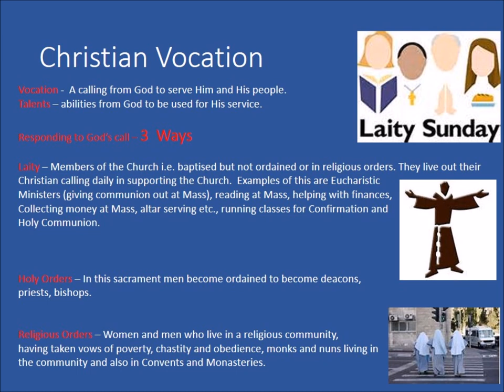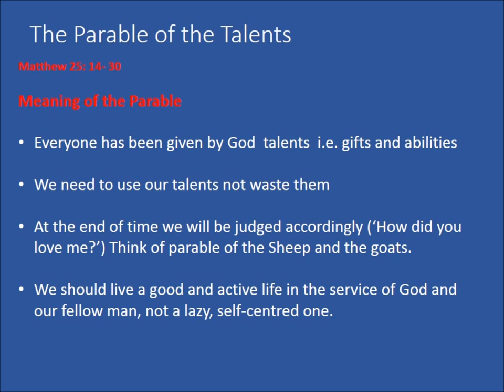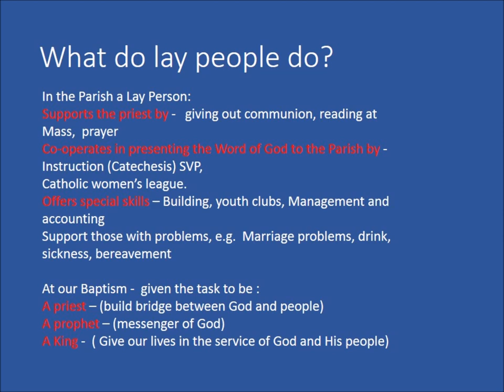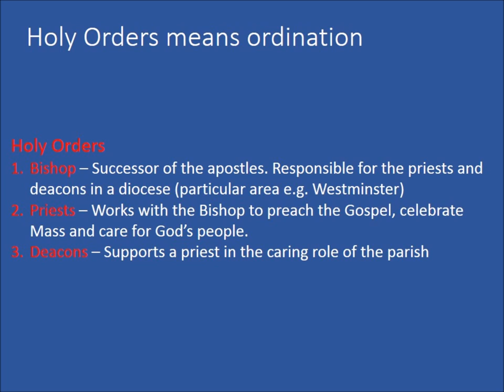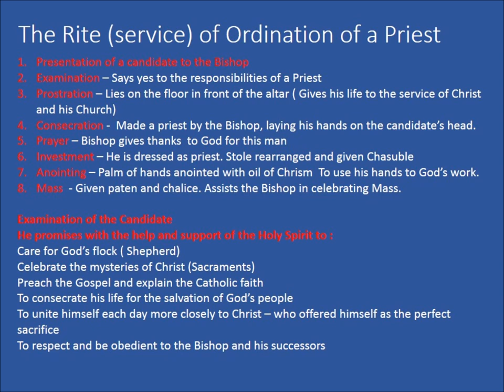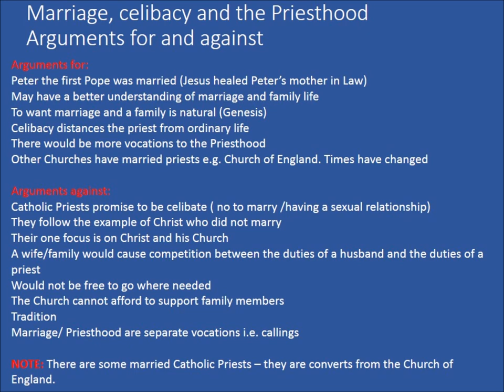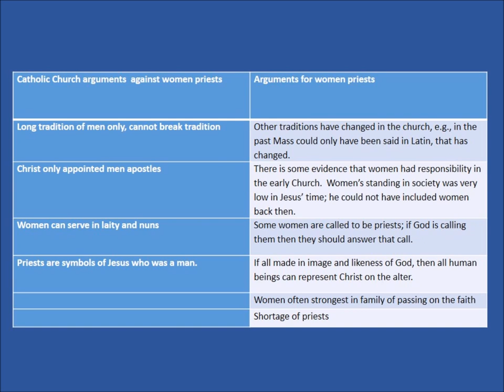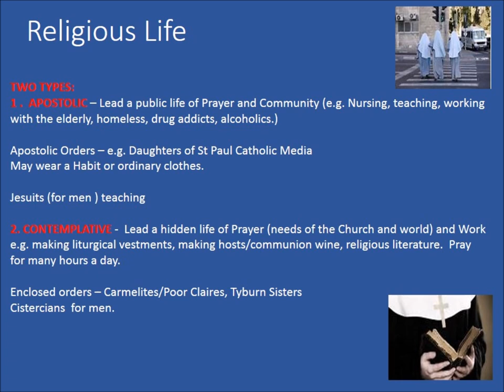Roman Catholic Ethics Vocation Topic 3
GCSE revision for RC Ethics